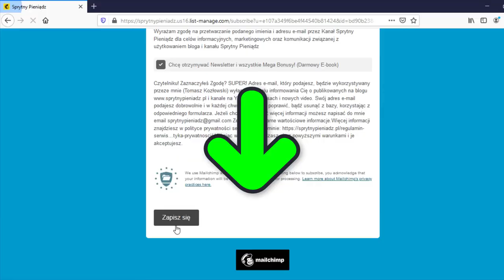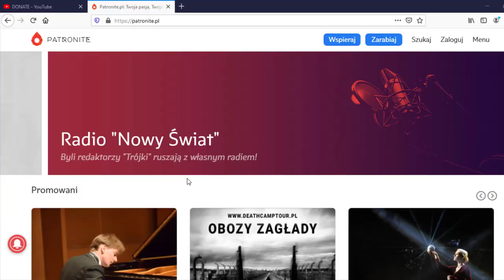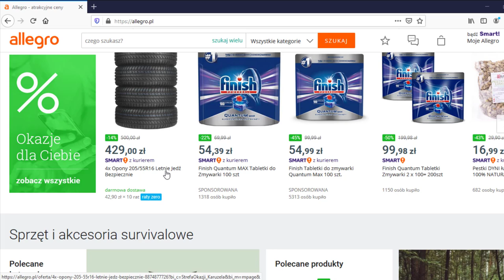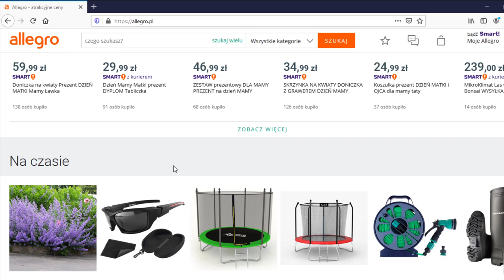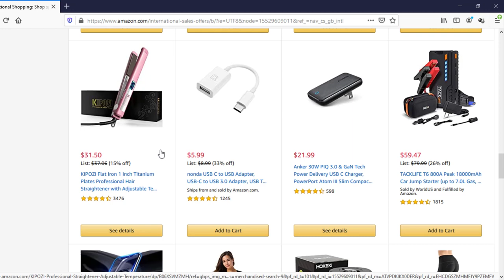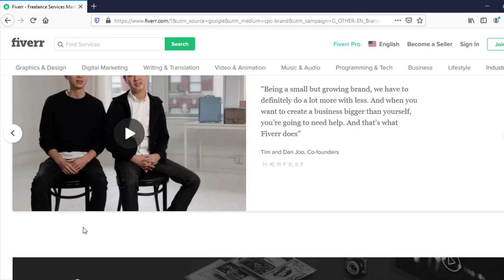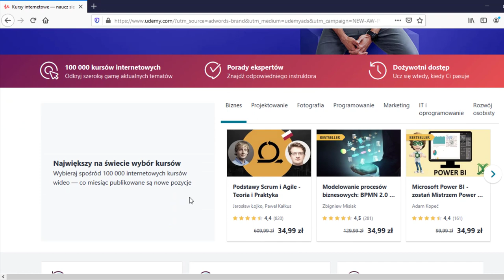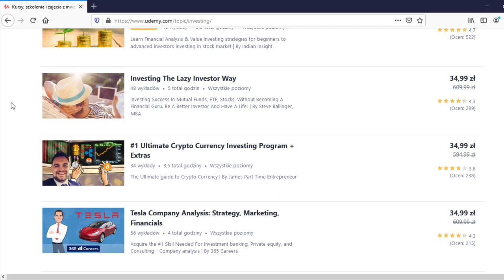💰 Jak Zarabiać w Internecie 5000 Złotych na Miesiąc? (5 Sprawdzonych Stron)